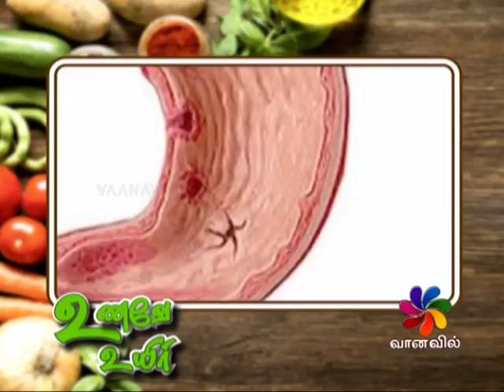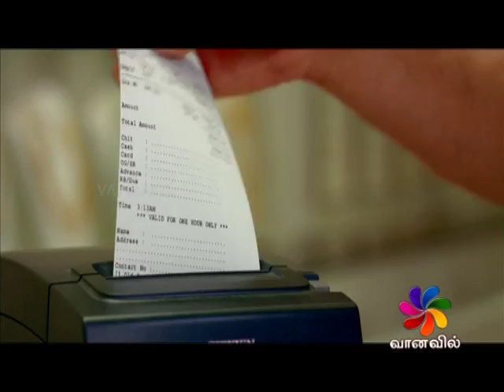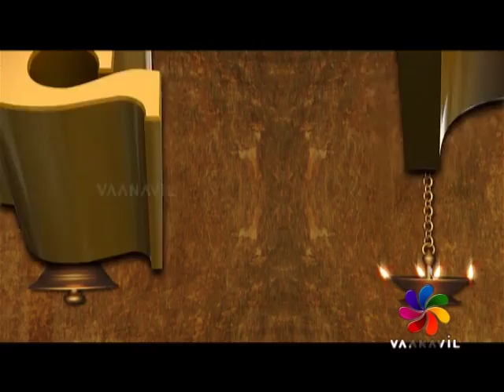UPPUM MILAGUM 14-03-2017